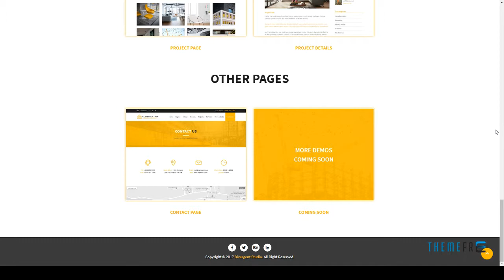Construction - Bootstrap 4 BusinessTemplate Shaun Barrett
Columns 4+

 Layout Responsive

 Tags architecture, builder, business, construction, construction business, constructor, corporate, maintenance, painter, real state, refurbishment, renovation, responsive, security, transport